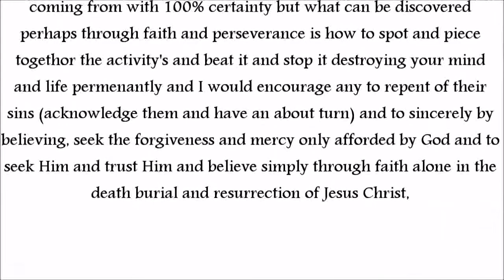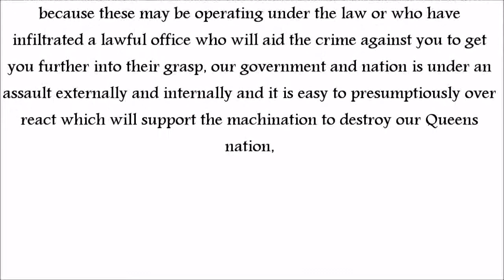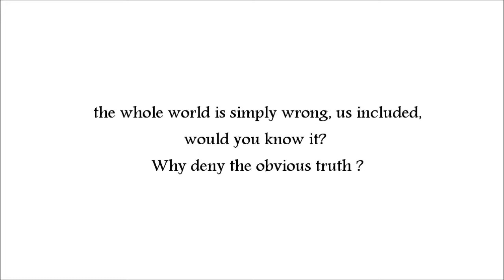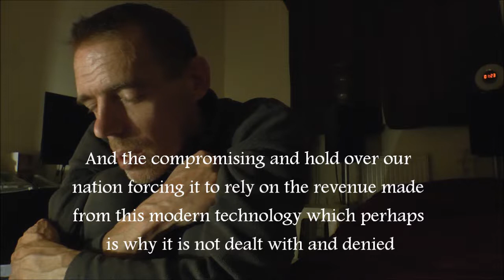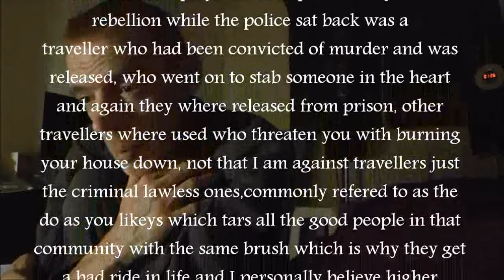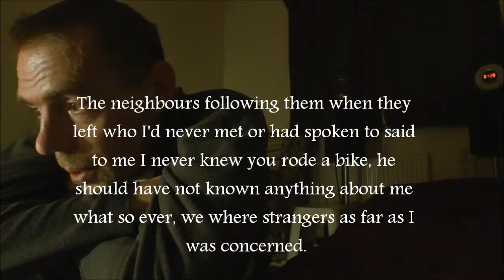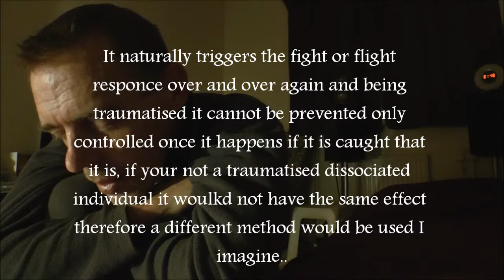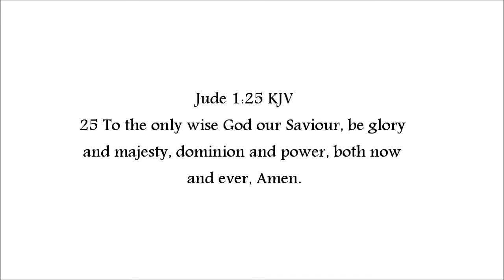Spooks The targeting persecution continued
This relates to and correlates with the previous video Covert targeted electronic magnetic harassment.

Patterns of targeting a trauma based dissociated individual.

16 But if he will not hear thee, then take with thee one or two more, that in the mouth of two or three witnesses every word may be established.

2 Corinthians 13:1 KJV
1 This is the third time I am coming to you. In the mouth of two or three witnesses shall every word be established.

1 These things have I spoken unto you, that ye should not be offended. 2 They shall put you out of the synagogues: yea, the time cometh, that whosoever killeth you will think that he doeth God service. 3 And these things will they do unto you, because they have not known the Father, nor me. 4 But these things have I told you, that when the time shall come, ye may remember that I told you of them. And these things I said not unto you at the beginning, because I was with you.

2 Thessalonians 1:3-10 KJV
3 We are bound to thank God always for you, brethren, as it is meet, because that your faith groweth exceedingly, and the charity of every one of you all toward each other aboundeth; 4 So that we ourselves glory in you in the churches of God for your patience and faith in all your persecutions and tribulations that ye endure: 5 Which is a manifest token of the righteous judgment of God, that ye may be counted worthy of the kingdom of God, for which ye also suffer: 6 Seeing it is a righteous thing with God to recompense tribulation to them that trouble you; 7 And to you who are troubled rest with us, when the Lord Jesus shall be revealed from heaven with his mighty angels, 8 In flaming fire taking vengeance on them that know not God, and that obey not the gospel of our Lord Jesus Christ: 9 Who shall be punished with everlasting destruction from the presence of the Lord, and from the glory of his power; 10 When he shall come to be glorified in his saints, and to be admired in all them that believe (because our testimony among you was believed) in that day.

23 For I am in a strait betwixt two, having a desire to depart, and to be with Christ; which is far better: 24 Nevertheless to abide in the flesh is more needful for you. 25 And having this confidence, I know that I shall abide and continue with you all for your furtherance and joy of faith; 26 That your rejoicing may be more abundant in Jesus Christ for me by my coming to you again.
27 Only let your conversation be as it becometh the gospel of Christ: that whether I come and see you, or else be absent, I may hear of your affairs, that ye stand fast in one spirit, with one mind striving together for the faith of the gospel; 28 And in nothing terrified by your adversaries: which is to them an evident token of perdition, but to you of salvation, and that of God. 29 For unto you it is given in the behalf of Christ, not only to believe on him, but also to suffer for his sake; 30 Having the same conflict which ye saw in me, and now hear to be in me.